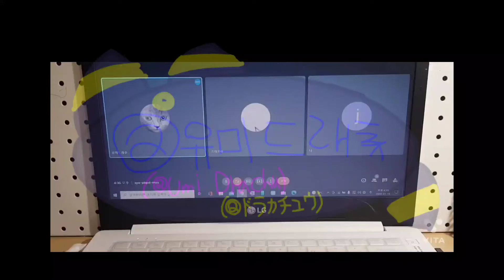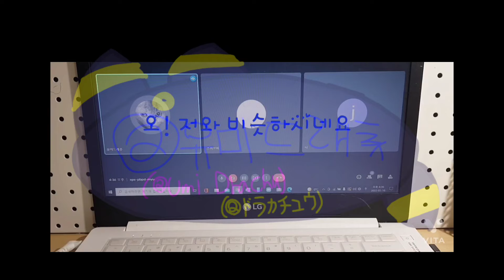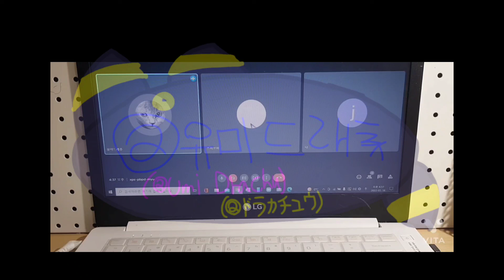유(명한,)일(요일)놀(려는 친구들의) 토크쇼! part 1